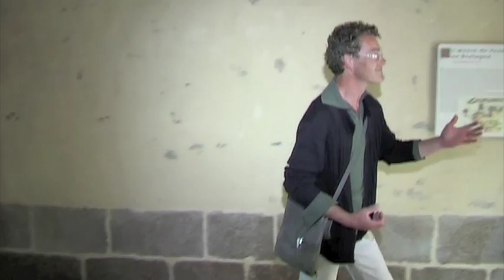Le château du Taureau à Plouézoc'h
Maison du tourisme Baie de Morlaix Monts d'Arrée